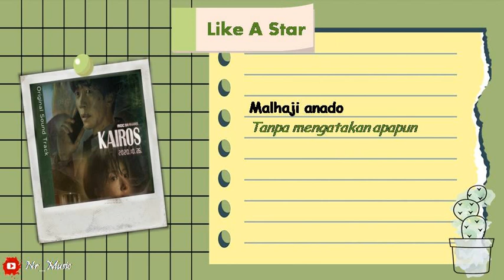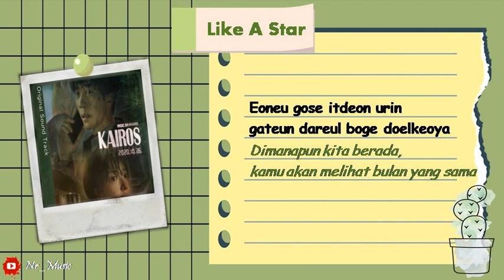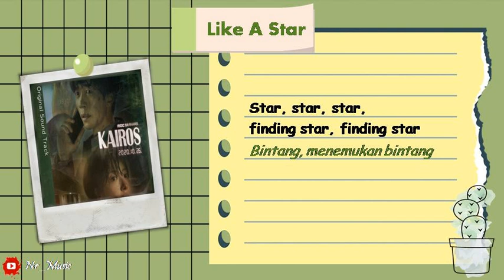[Sub Indo] Like A Star - It's || Kairos Ost || Lirik Vidio